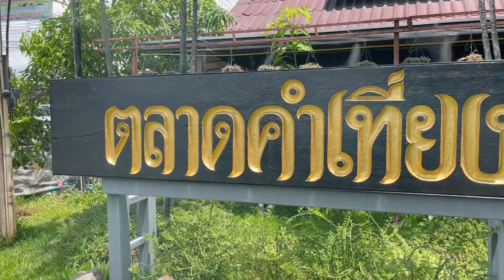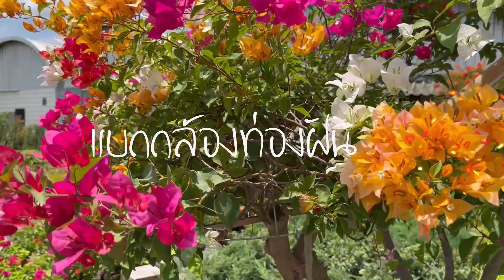เฟื้องฟ้าเชียงใหม่ราคา40,000สวยงาม อยากได้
เฟื่องฟ้าหลากสี ดอกสวย คนแดด ทนแล้ง  ต้นไม้ที่มองแบบเหมือนค่าน้อย มีหนาม ปลูกทิ้งปลูกขว้าง ถูกปล่อยวางข้างรั้ว ไม่ต้องกลัวใครมาแอบเอาไป แต่ต้นนี้สูงใหญ่ราคาสูงตามต้น 4หมื่นบาท เอาไหม  ถ้าใจไม่ถึงมาทางนี้3ต้น100บาท เลี้ยงเอาให้สูงใหญ่เผื่อจะได้3-4หมื่น